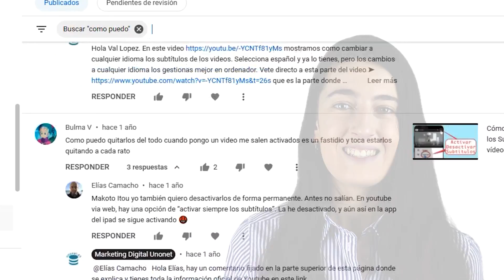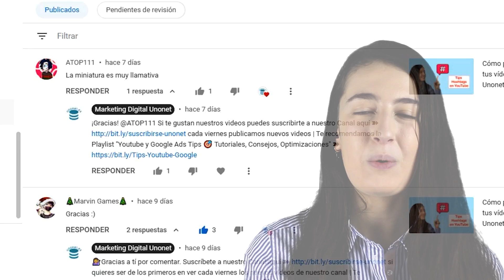Cómo Gestionar Mejor los Comentarios de YouTube 💬 Unonet 🎯 Tips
Cómo Gestionar Mejor los Comentarios de YouTube 💬 Si te ha gustado este video y te interesa conocer más tips para gestionar mejor tu canal, suscríbete en ➽ | Playlist Recomendada ➽ | Contacta con Unonet aquí ➽

Contenido de este video:

00:00 Cómo Gestionar Mejor los Comentarios
00:14 Como acceder a ellos
00:25 Filtro buscar
00:37 Filtrar por contienen preguntas
00:48 Filtrar por suscriptores públicos
01:04 Filtrar por número de suscriptores
01:24 Filtrar por estado de respuestas
01:42 Guardar filtros como predeterminados
02:02 Suscríbete a nuestro canal

En este video te explicamos la manera de agilizar los comentarios de tus vídeos a la hora de responderlos, utilizando los filtros de YouTube Studio. Puedes acceder a ellos a través de la pestaña de Comentarios en YouTube Studio y en la zona de Filtrar te aparecerán varias opciones:

-Filtro buscar: simplemente introduce la palabra o palabras que quieras encontrar en los comentarios y YouTube te filtrará los comentarios que contengan dicha palabra.

-Filtrar por contienen preguntas: al elegir esta opción YouTube filtrará todos tus comentarios y únicamente te enseñará los que contienen preguntas.

-Filtrar por Suscriptores públicos: al elegir esta opción YouTube filtrará todos tus comentarios y únicamente se verán los suscriptores que han marcado sus suscripciones como públicas para que las pueda ver cualquier usuario de YouTube.

-Filtrar por Número de suscriptores: al elegir esta opción YouTube filtrará todos tus comentarios dependiendo del número de suscriptores que elijas. Puedes optar desde 100 hasta 10 millones de suscriptores. Dependiendo de los suscriptores que tengan las personas que te comentan aparecerán unos u otros.

-Filtrar por Estado de respuesta: Esta opción es muy útil ya que podrás filtrar por comentarios respondidos o no respondidos. De esta manera sabrás cuales has contestado y cuales no para saber cuáles te quedan por responder.

Por último, tienes la opción de guardar los filtros con la última opción de Guardar filtros actuales como predeterminados. De esta manera YouTube guardará esa configuración para futuras búsquedas de comentarios.

Utiliza los filtros de YouTube Studio y agiliza tus tareas relacionadas con tus vídeos.